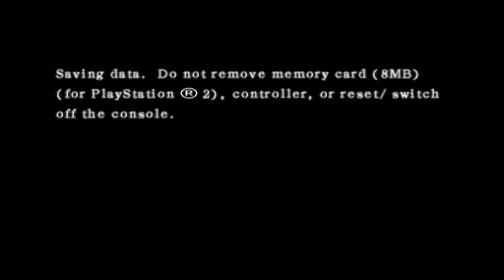Sengoku Basara Devil Kings - Shingen, Masamune campaigns (Oda)